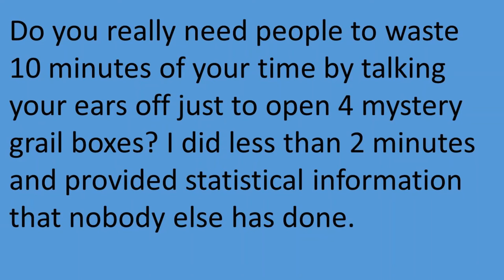Unboxing 4 x Mystery Grail From 20210325